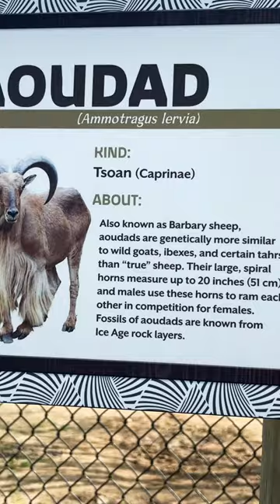Aoudad youtubeshorts shortvideo youtuber viralvideo youtube trending viral shorts short